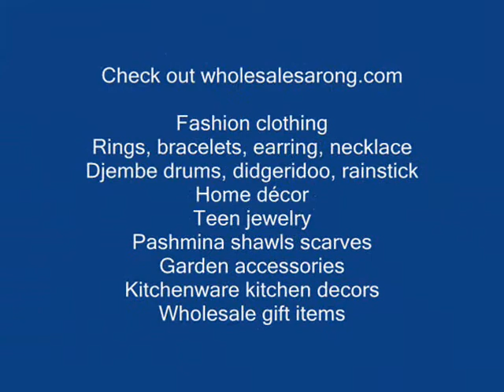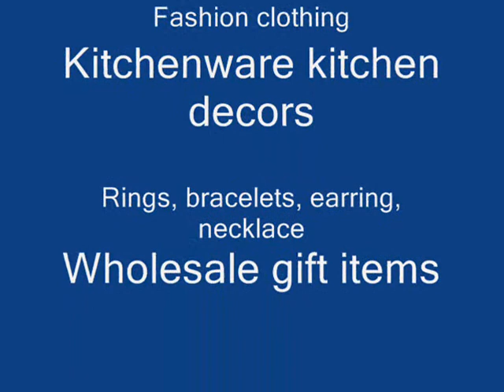wholesale maxi dress women clothing wholesalesarong.com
wholesale maxi dress
Wholesale Clothing Suppliers
Wholesale Clothing Distributor
Wholesale Maxi Dresses USA
women clothing